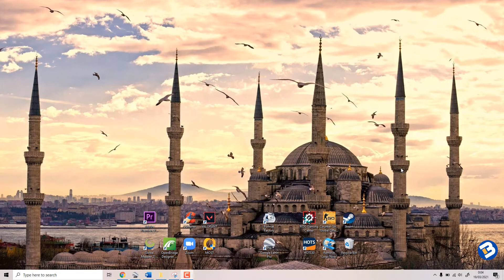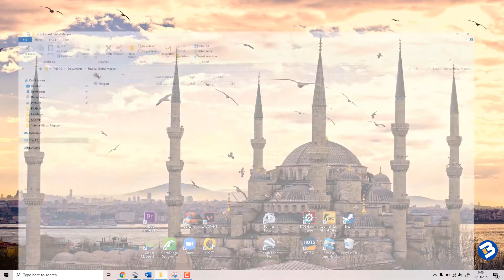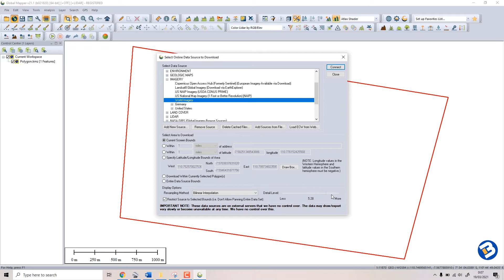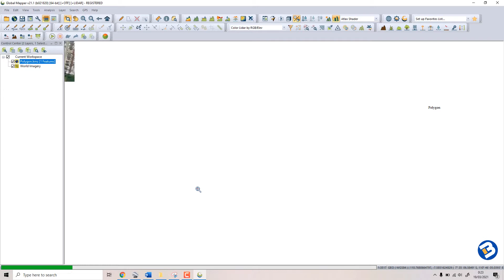CARA DOWNLOAD GAMBAR GOOGLE EARTH DENGAN RESOLUSI TINGGI ATAU AGAR TIDAK PECAH DENGAN GLOBAL MAPPER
Halo sahabat youtube, selamat datang di channel IndoBIM.
Pada Video saya mau sharing Cara Download gambar google Earth agar tidak pecah. Sehingga temen-temen semua bisa mendapatkan gambar google earth dengan kualitas High Resolution.